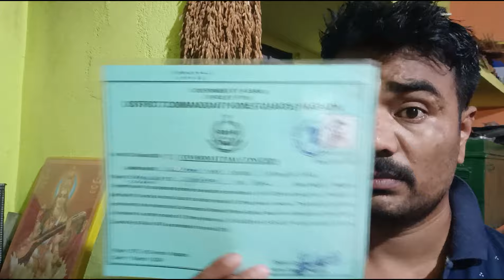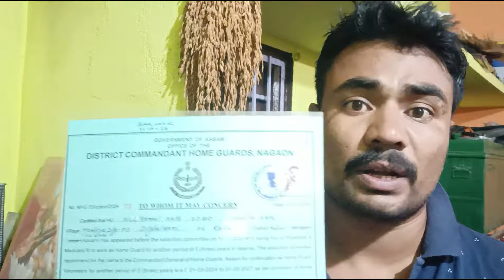Assam Home Guard | Finally 3 বছৰৰ অপেক্ষাৰ মুৰত Certificate খন পালো, আকৌ দিউতিৰ কাৰনে অপেক্ষা 🤣🤣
Assam Home Guard | Finally 3 বছৰৰ অপেক্ষাৰ মুৰত Certificate খন পালো, আকৌ দিউতিৰ কাৰনে অপেক্ষা 🤣🤣@AssamHomeGuard